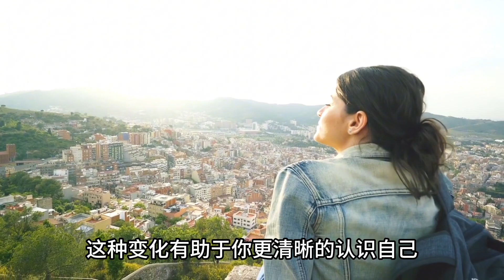旅行的意义the meaning of traveling#旅游